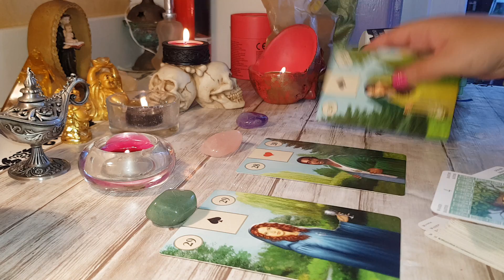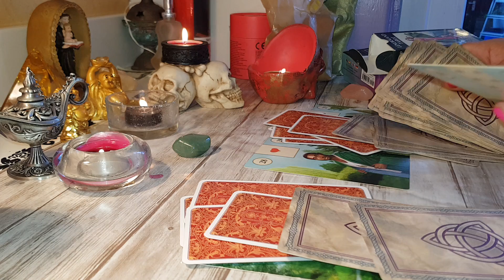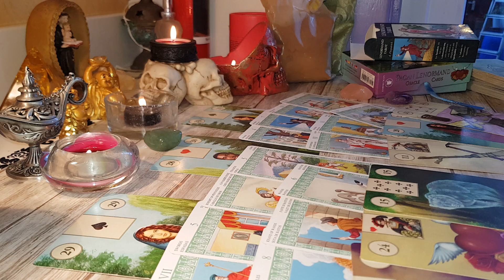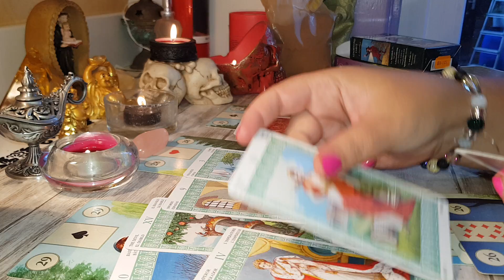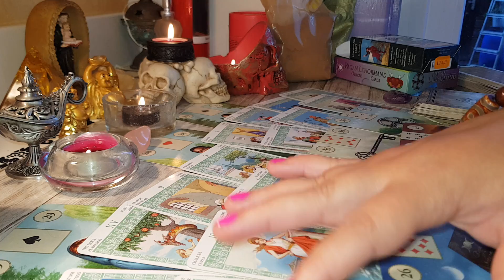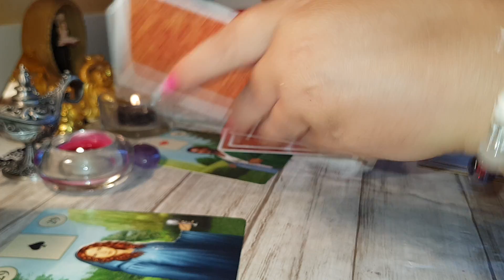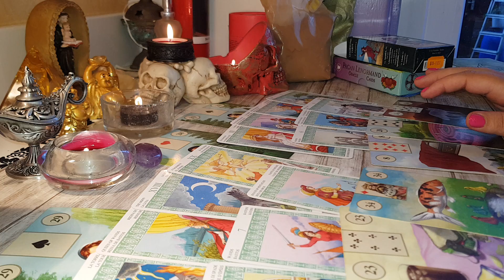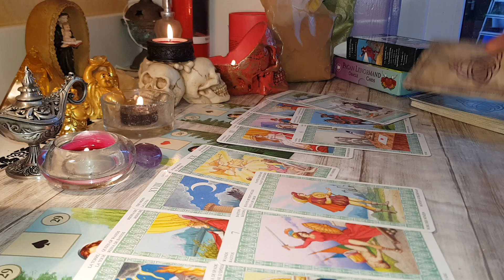TAROT INTERACTIV DRAGOSTE SE ÎNTOARCE EX -UL? RĂMÂNE CU EA SAU CU MINE? 0031617555222 whatsapp mesaj